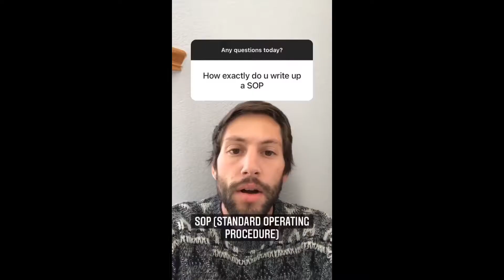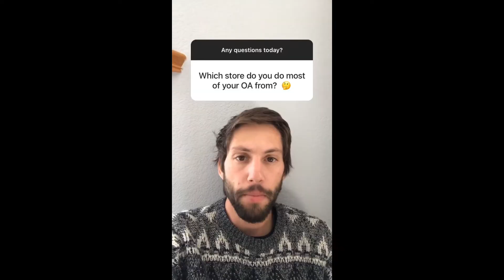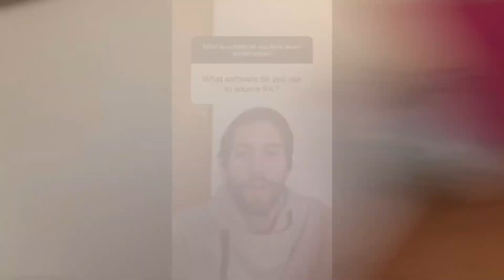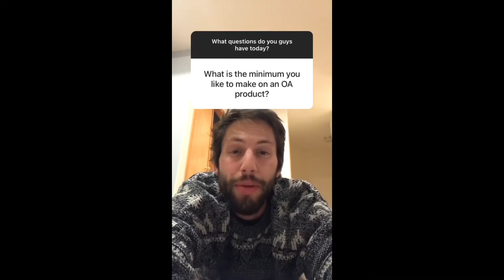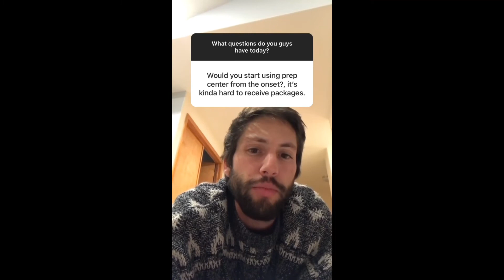Full-Time Amazon Seller Q&A Compilation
*HAVE YOU EVER SOLD EBAY TO AMAZON BEFORE?* Learn to sell eBay to Amazon:*

Want to learn how to start selling eBay to Amazon?  I've created a FREE mini-workshop and given FIVE products that will teach you how to get your foot in the door with this new way of making money online.  If you want more information check out the resources below:

0:00-0:26: Intro
0:27-3:42: Part-Time or Full-time Seller
3:43-4:39: How to Start an Account
4:40-6:00: Writing SOP
6:01-6:32: Stores I Used in Online Arbitrage
6:33-9:18: The software I’m using
9:19-11:11: Minimum Profit for Me
11:12-12:10: Using Prep Center
12:11-12:54: Replens Price Range
12:55-13:50: Wholesale or Online Arbitrage
13:51-14:38: Outro